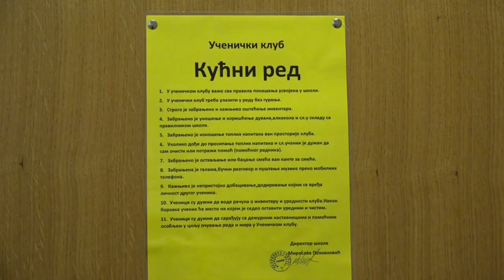UŽICE 23.11.2022. Medicinska škola Užice domaćin članovima Udruženja medicinskih škola Srbije